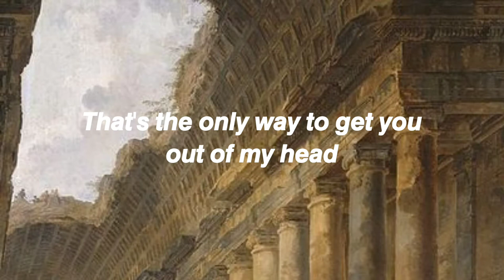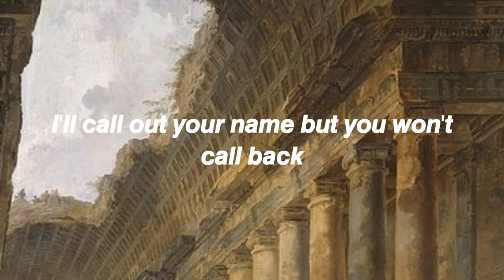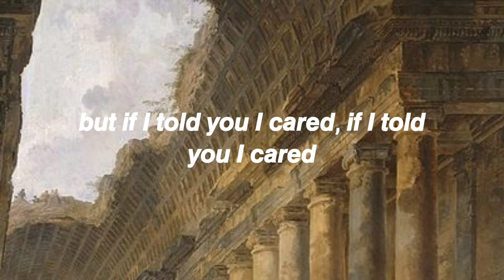Melanie Martinez - Dead To Me (slowed + reverb)